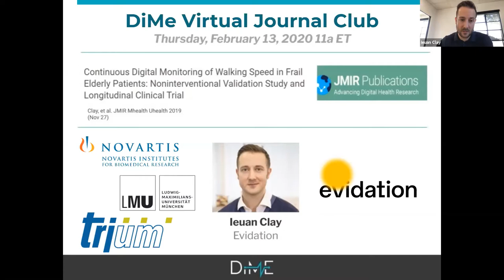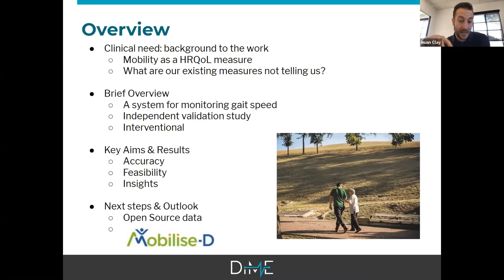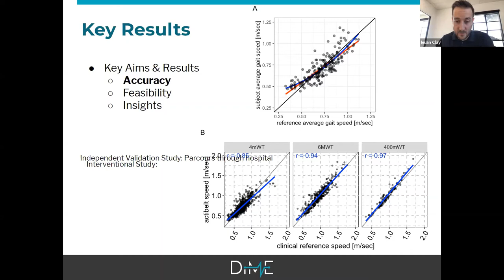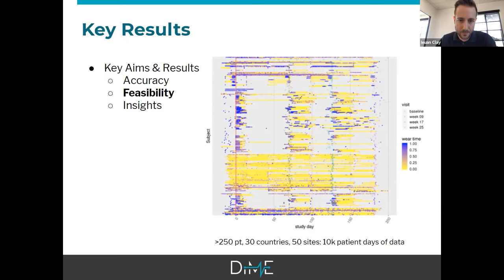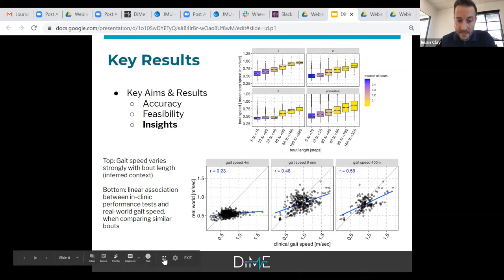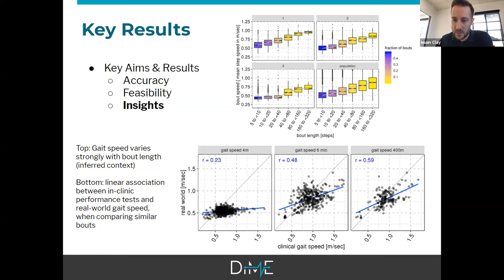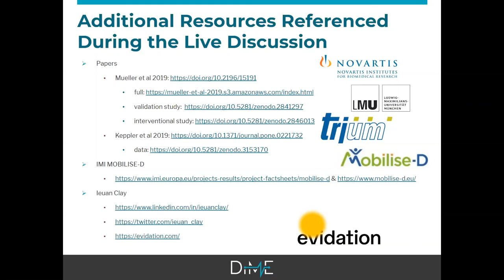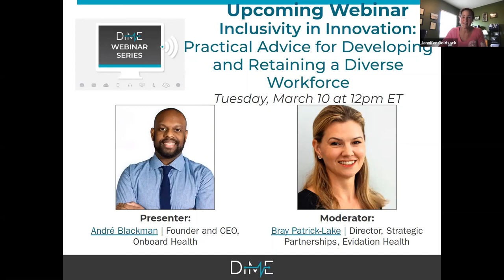DiMe Journal Club: Continuous Digital Monitoring of Walking Speed in Frail Elderly Patients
On Feb. 13 at 11 a.m. ET as Ieuan Clay of Evidation led an AMA (‘ask me anything’) session on his recently published JMIR mHealth article “Continuous Digital Monitoring of Walking Speed in Frail Elderly Patients." This study aimed to establish accuracy, feasibility, and validity of continuous digital monitoring to create an open-source repository of raw, derived data as a resource for the community.